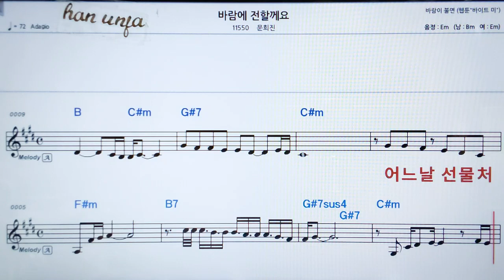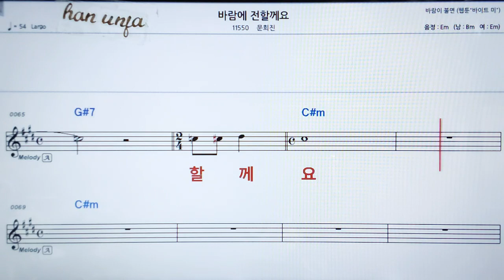💖바람에 전할께요/ 문희진👍가라오케 악보 코드 가사 ,Karaoke반주